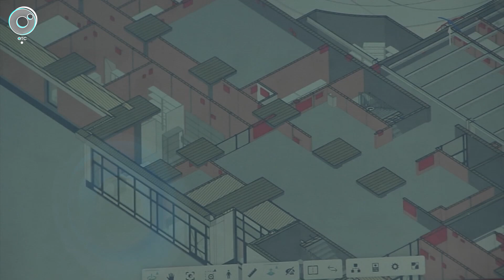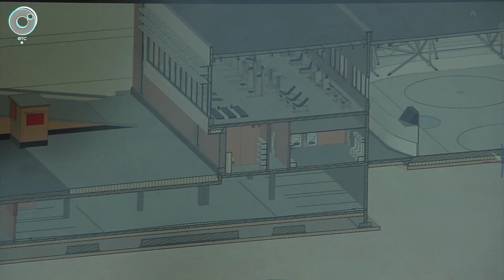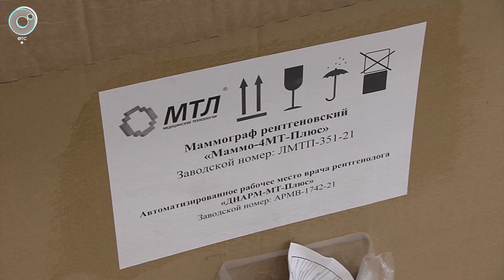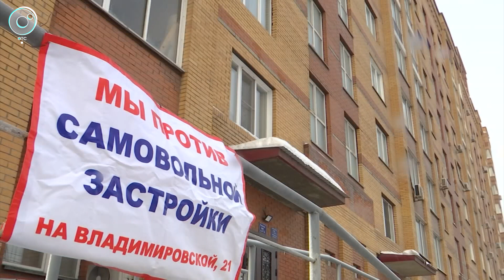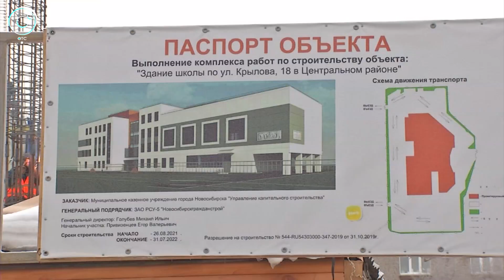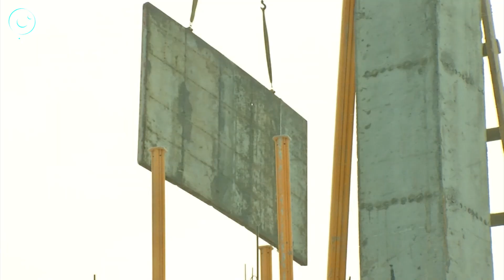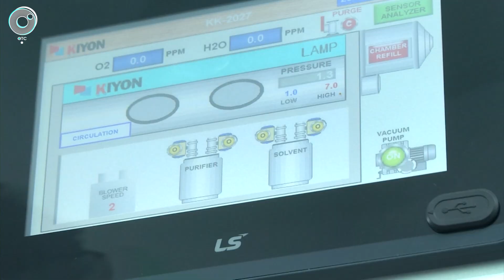НОВОСТИ в 18:30 – 20 января 2022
1. Строителям помогут информационные технологии. Что такое цифровой двойник здания и как он помогает скорректировать проект?
2. Зимняя сказка с печальным концом. Почему городские власти решили снести снежные скульптуры в центре Новосибирска?
3. Микробы и бактерии выживают даже на высоте в 11 километров.  Специалисты проанализировали дынные, которые собрала летающая над Новосибирской областью лаборатория.